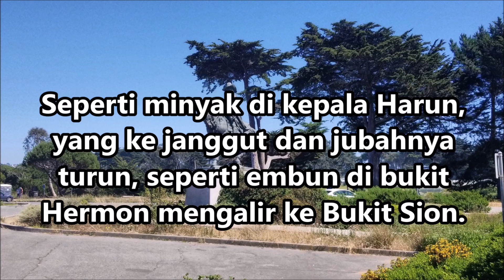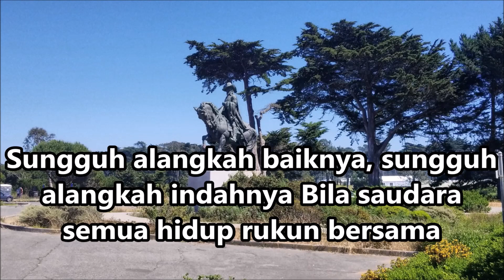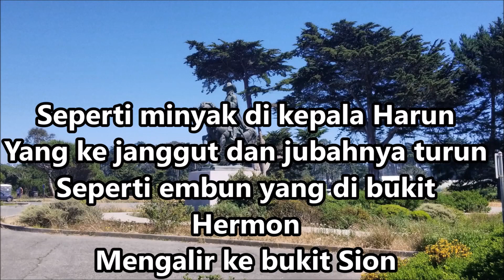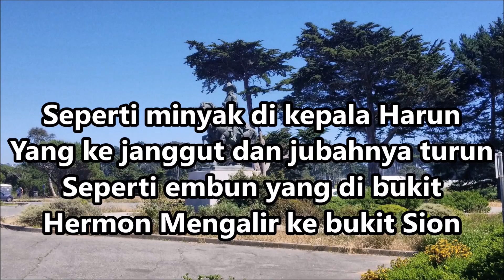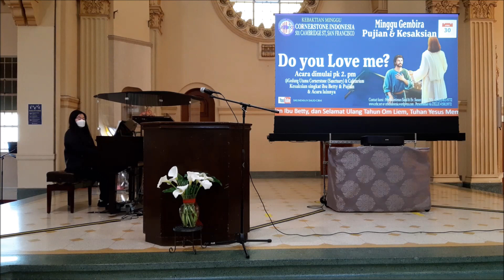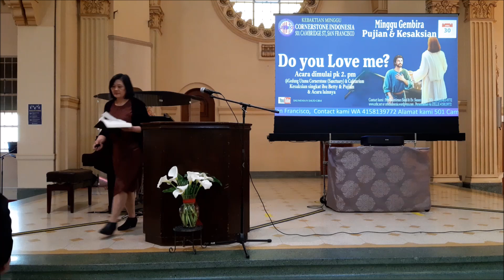Kebaktian Minggu Cornerstone, 07 Mei 2023 , pk 11 AM (Video On Demand)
Cornerstone Broadcasting Ministry
Pelayanan Pdt. Saumiman Saud & Ev. Susan Cang
Pelayanan digital ini bertujuan melayani teman-teman di mana saja, kiranya anda semua mendapat berkat melalui pelayanan ini.
Bila anda tergerak mendukung pelayanan ini, Persembahan anda dapat di transfer via ZELLE 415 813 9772, atau contat WA kami 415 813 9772 untuk mendapat informasi lengkap.